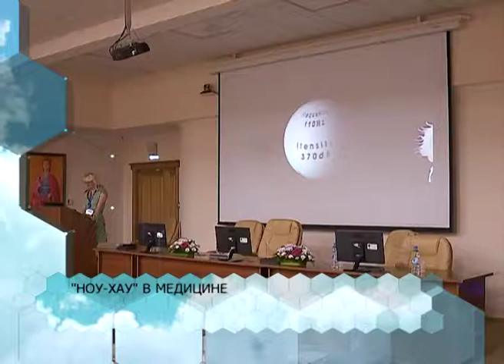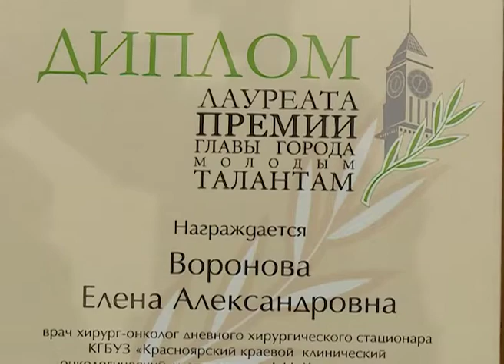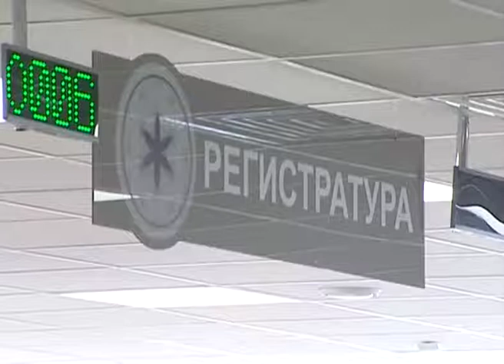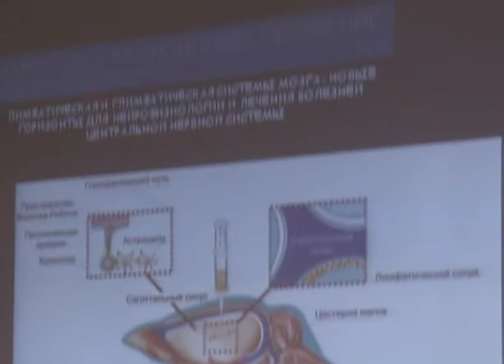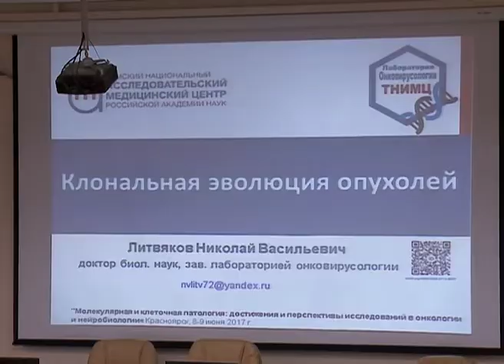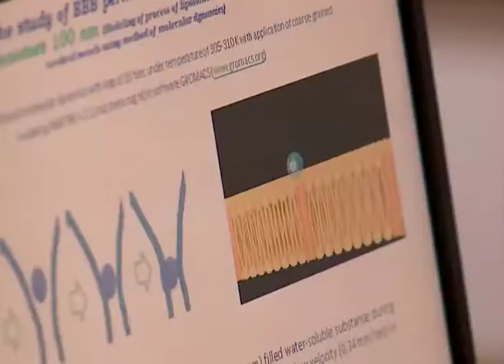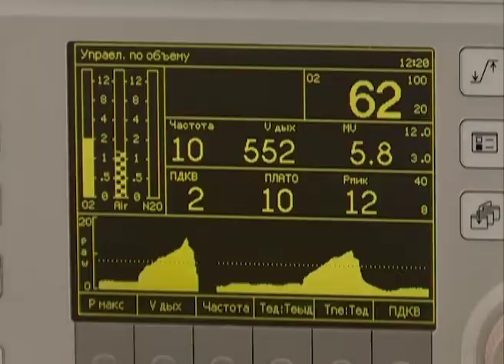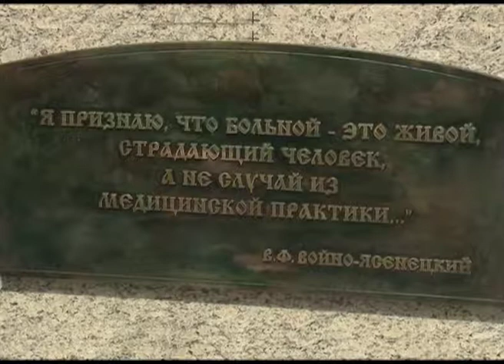Наше здоровье от 16.06.17